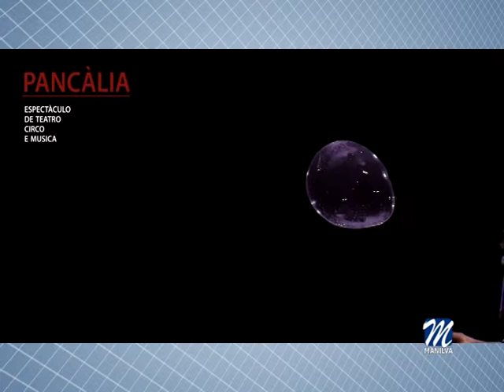LLEGA A MANILVA PANCÁLIA, UN ESPECTÁCULO DE TEATRO, CIRCO Y MÚSICA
El espectáculo de teatro, circo y música, Pancália, podrá ser disfrutado por todos los públicos a partir del día 15 de marzo.

A través de técnicas como malabares, contact, mimo corporal, clown y pompas de jabón, se construye un espectáculo que utiliza un lenguaje divertido y cercano al niño, al tiempo que se le trata como a un ser reflexivo, "pensante", huyendo de la risa fácil que no precisa de entender lo que se está viendo. En este espectáculo tanto la imagen como la palabra adquieren un significado propio y simbólico.

Dentro del elenco de actores y artistas del cuadro está la vecina de Manilva Soraya Esteban.

El jueves 15 de marzo, podrán disfrutar de la función los alumnos del Colegio de Sabinillas, a las nueve y media y a las once y media de la mañana. El viernes 16 será a las nueve y media de la mañana.

También el 16 y 17, a las siete y media de la tarde, se presentará para todos los públicos en el Civima.

Las entradas, al precio de tres euros, podrán adquirirlas en Papelería Ingenio, en calle Lobato 6 en Manilva o bien en el Civima.

El lunes 19 de este mes le tocará el turno a los alumnos del colegio Pablo Picasso a las diez y media de la mañana.

El Ayuntamiento de Manilva, a través de la delegación de Cultura, dirigida por Eva Galindo, colabora para que este espectáculo se ofrezca en nuestra localidad.